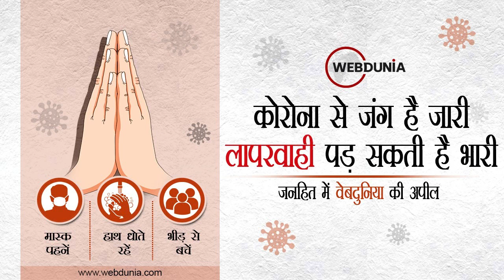Rashmi Rocket Movie Review in Hindi | रश्मि रॉकेट फिल्म समीक्षा | Taapsee Pannu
कुछ बातें बाबा आदम के जमाने से चली आ रही हैं जिसे आज की सोच के हिसाब से बदला जाना जरूरी है। खेलों में एक ऐसी ही बदनाम प्रथा है 'जेंडर टेस्ट'। इसका महिलाएं शिकार होती हैं। जिसका जेंडर टेस्ट होता है उसके बारे में इतनी घटिया बातें होती हैं जो महिला के लिए असम्मानजनक होती है और कुछ खिलाड़ियों ने इस कारण अपनी जान भी दे दी।